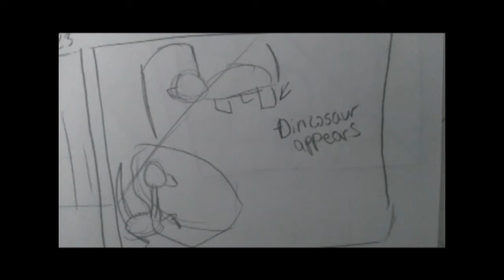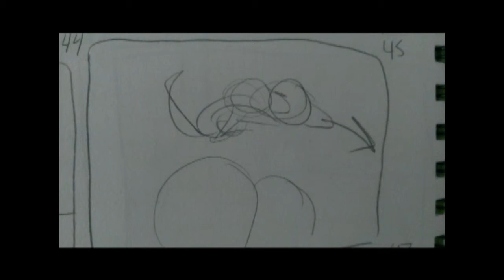Progress on Robbery